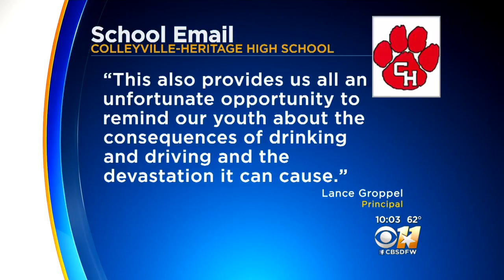Community Mourns Loss Of High School Cheerleader Killed In Crash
A community is mourning the loss of a Colleyville Heritage High School cheerleader who was killed in a crash on Thanksgiving. Her family says the crash was caused by a suspected drunk driver.